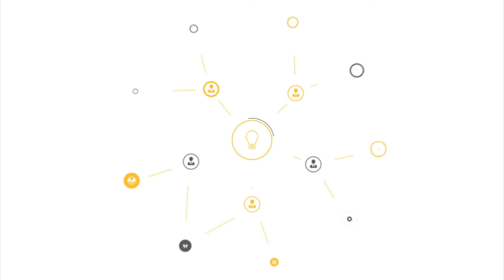Darnell Barton: Clever Talks 2014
Darnell Barton talks about what makes him Clever at the Clever Talks: San Diego event.